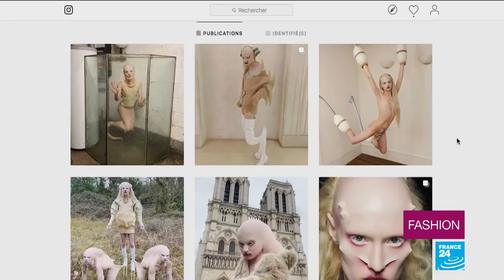In the 21st century, fashion will be dystopian and sexy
In the 21st century, designers no longer tell princess stories. Instead, they fall into dystopia. For his Winter 2019 Ready-to-wear collection, Manish Arora honours Mad Max, while Rick Owens reveals people of the desert; Tuomas Merikoski (Aalto) shows off a "modest" wardrobe, while Thom Browne pays tribute to Lady Troubridge, a feminist sculptor and lesbian. For Masha Ma and Vivienne Westwood, fashion today has the power to change our worldview. Isabel Marant proves it, in a rather sexy way!